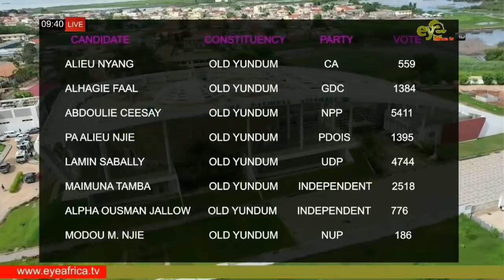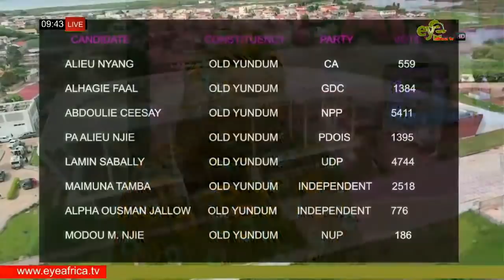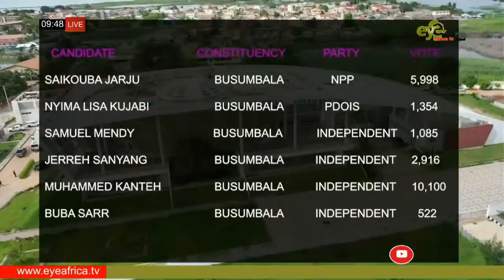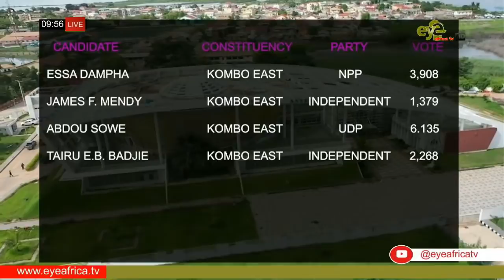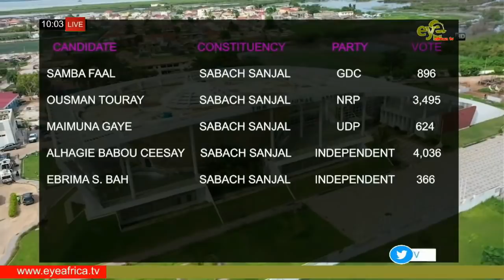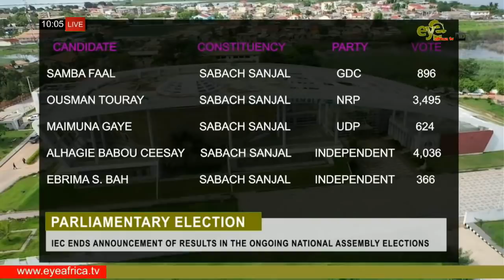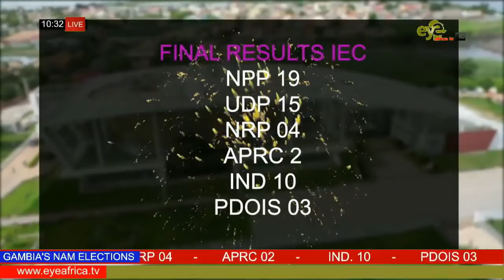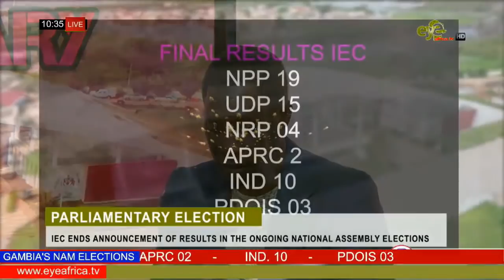IEC TO BEGIN ANNOUNCEMENT OF RESULTS IN THE ONGOING NATIONAL ASSEMBLY ELECTIONS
️LIVE COVERAGE  IEC TO BEGIN ANNOUNCEMENT OF RESULTS  IN THE ONGOING NATIONAL ASSEMBLY ELECTIONS